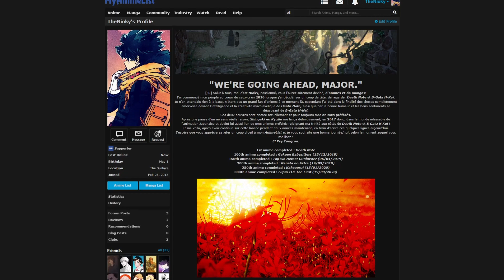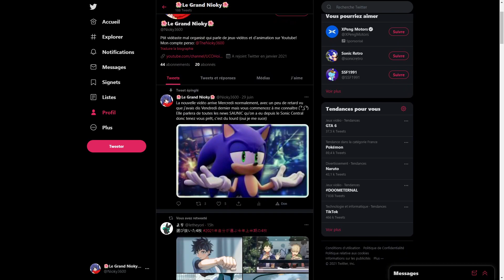LA FIN DE WONDER EGG PRIORITY (❓) | Épisode 13/Spécial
BAH ALORS comment y vont?
Aujourd'hui la fin de l'arc Wonder Egg Priority avec la conclusion tant attendue.
Après un épisode 11 catastrophique et un épisode 12 laissant un goût d'inachevé, Wonder Egg revient avec sa note finale et... bon c'était pas ouf.
Je vous explique tout!
J'ai testé quelque chose d'un peu différent de d'habitude pour cette vidéo, ce qui m'a permis de la sortir très rapidement, j'espère que ça vous plaira, à vous de me le dire!
Bonne vidéo!

---=== CHAPITRES ===---
00:00 Résumé de l'épisode
11:57 Un goût d'inachevé (Saison 2?)
17:00 Que retenir de Wonder Egg Priority?
18:58 Outro